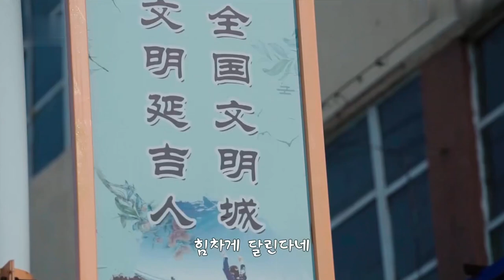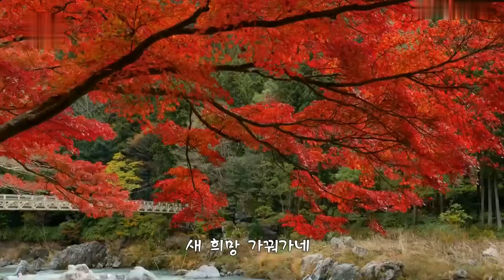연변노래 모음 延边歌曲三首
00:00 여기는 나의 고향 - 방성길
03:03 나의 연변 - 렴수원
06:19 꿈의 락원 - 김선희 김학준 황매화 김광현

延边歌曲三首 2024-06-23